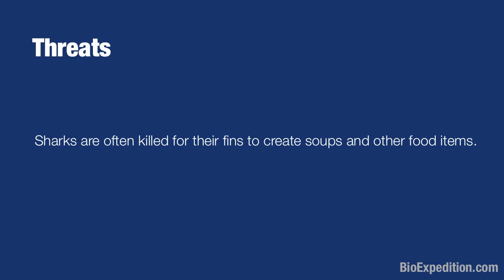Information about Sharks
The Portal of Life on Earth - Visit us!